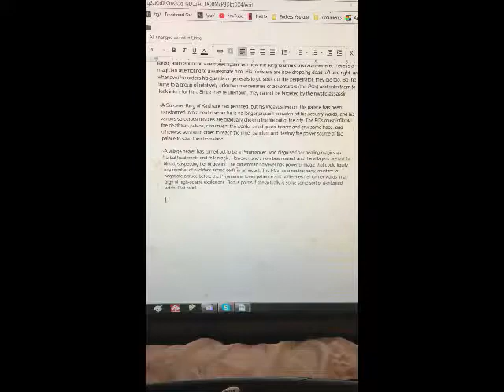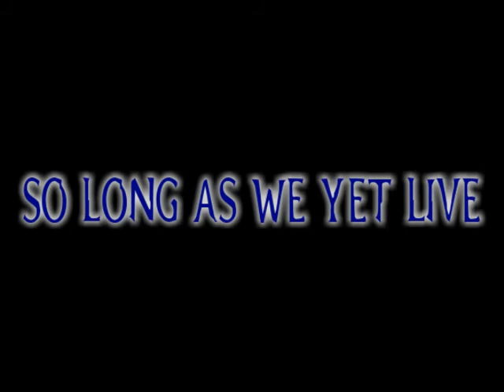The Elder Cans: Monsterrim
BUT THE DAY WILL ARISE
WHEN ALL LETHARGY'S LIES
WILL BE LAID LOW BY TAURINE AND THEN